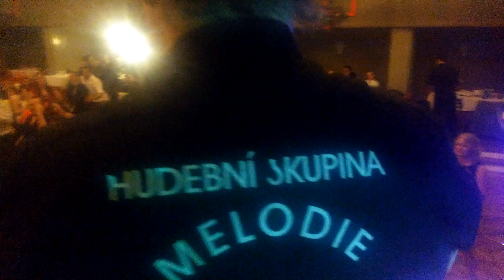Klapý 2016 Svařák (Ako su to)